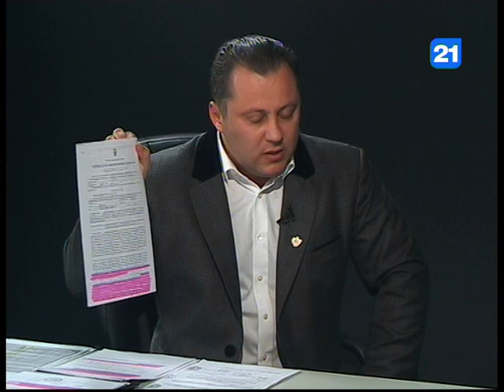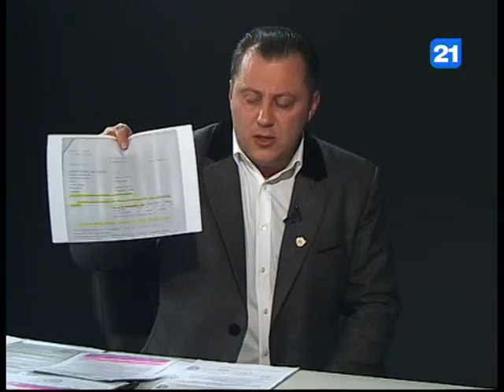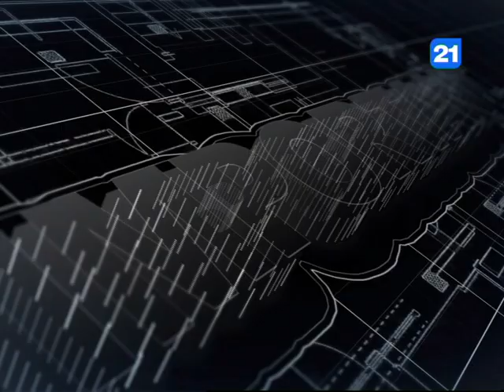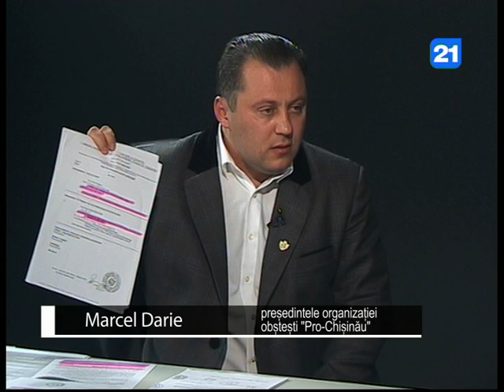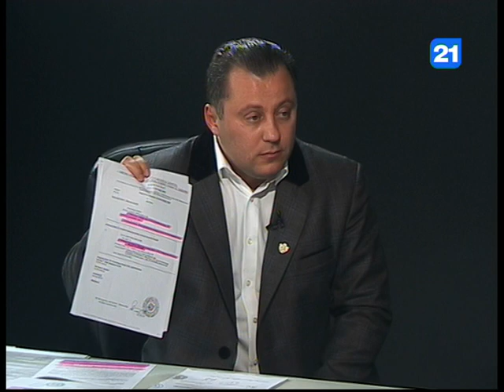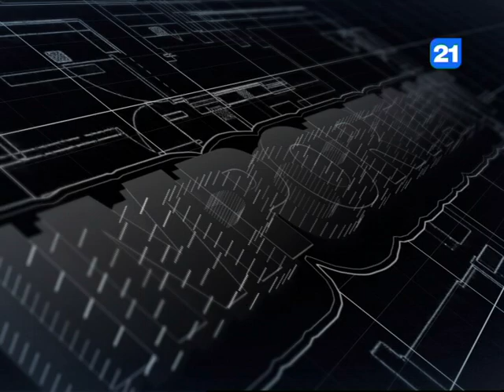Marcel Darie la emisiunea "Important" 27.02.2017